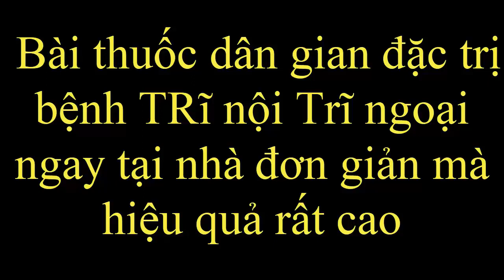Bài thuốc dân gian đặc trị bệnh Trĩ nội, Trĩ ngoại ngay tại nhà đơn giản mà hiệu quả rất cao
Mẹo chữa trị bệnh trĩ nội, trĩ ngoại ngay tại nhà với các nguyên liệu có trong tự nhiên rất đơn giản nhưng hiệu quả chữa bệnh rất cao.
Bài thuốc chữa bệnh trĩ này đã được rất nhiều người tin tưởng áp dụng thường xuyên, chúng tôi hi vọng bài thuốc hữu ích với mọi người.
Chúc mọi người sớm thành công và luôn khỏe mạnh.!